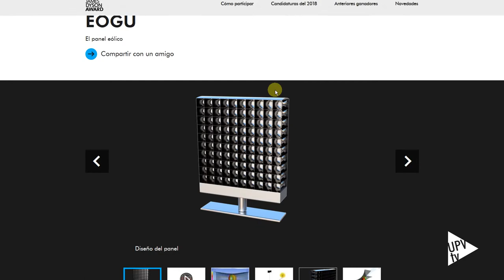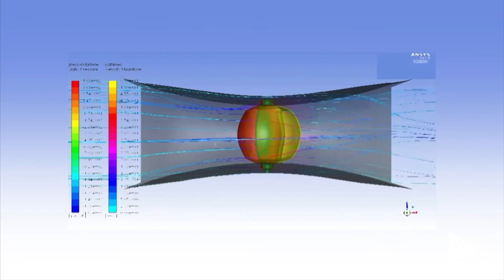EOGU: energía eólica en casa - Noticia @UPVTV, 05-10-2018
Panel EOGU es el nombre que han dado estudiantes Makers UPV al panel eólico urbano que han desarrollado. Con este diseño competirán en la ClimateLaunchpad, la competición de ideas de negocio renovables que se celebrará los días 1 y 2 de noviembre, en Edimburgo.

Algo más que una idea, porque con la ayuda de la ETSI del Diseño de la UPV han impreso en 3D el prototipo.

El equipo de Makers UPV, formado por Andreu Giménez, Miguel Sánchez Melgarejo y Juan Sánchez Melgarejo, pertenece a Generación Espontánea y ha superado la fase nacional. Compitieron inicialmente con 50 equipos, 10 pasaron a la final nacional y EOGU se va a Edimburgo a presentar su proyecto.Competirán con equipos de 45 países.

El panel eólico urbano se puede instalar en las azoteas de las casas, mide un metro cuadrado, y transforma el viento en energía a través de unas toberas interiores y una turbina vertical.